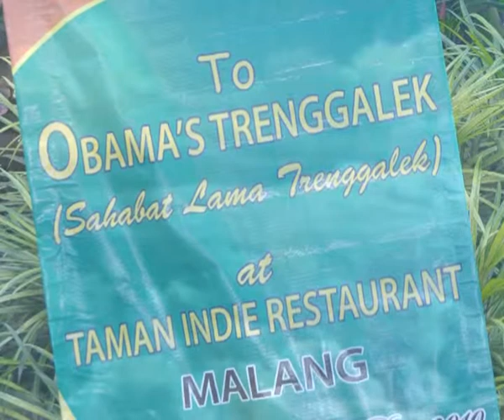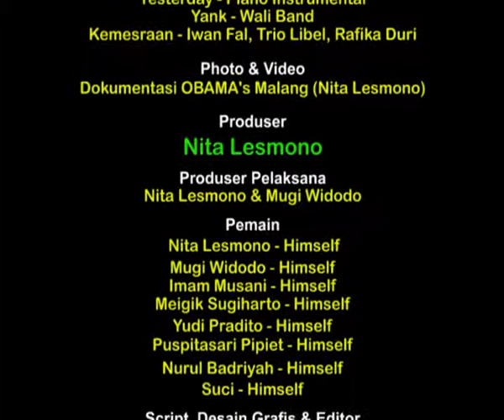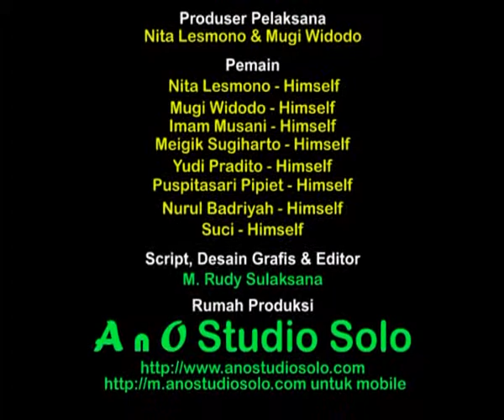OBAMA'S TRENGGALEK (Part 3)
Gathering & Reunion with Old Friends